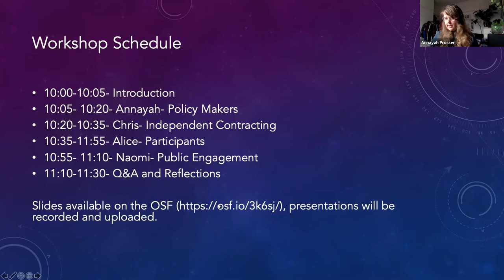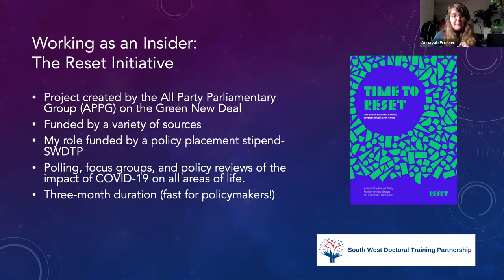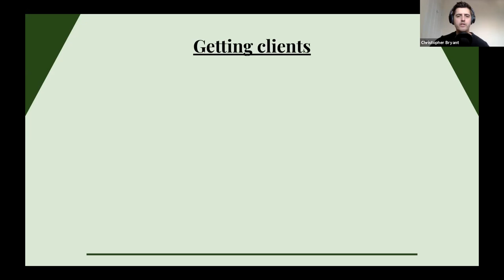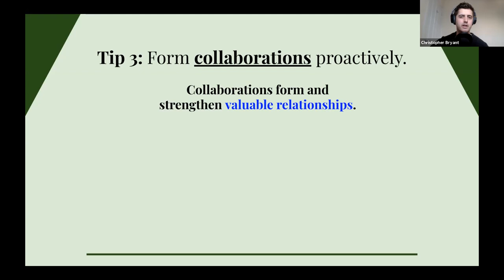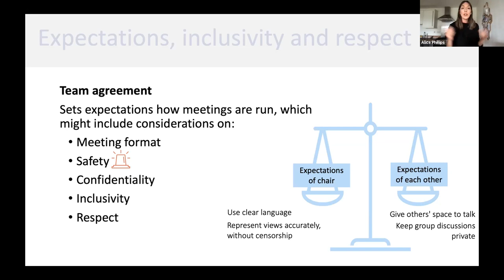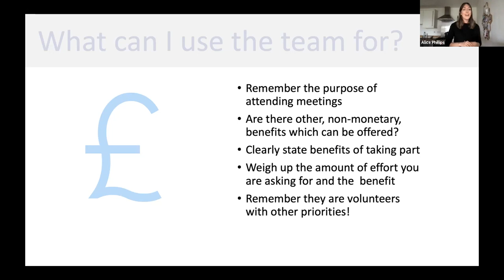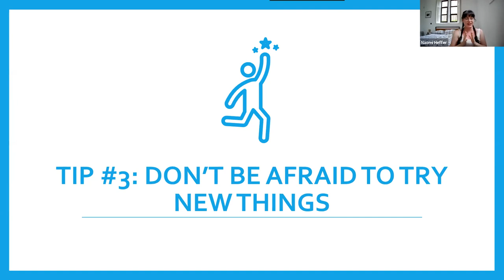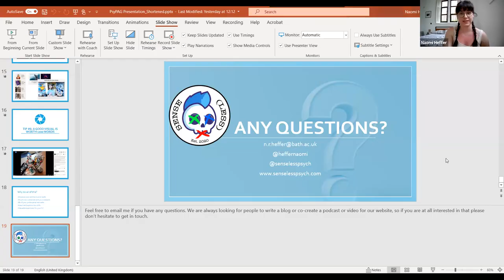Reaching beyond the ivory tower: Research Communication and Collaboration | PsyPAG 2021 Workshop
Reaching beyond the ivory tower: Exploring how best to engage with non-academic organisations to improve research impact, communication and engagement

This was a workshop held at the PsyPAG 2021 conference on Friday 30th July 2021.